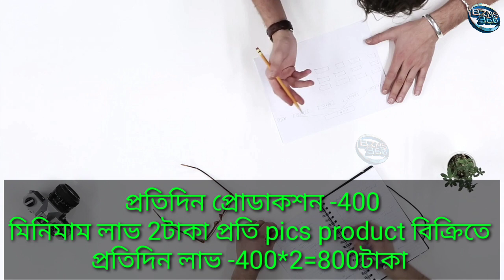আপনার এলাকায় প্রথম এই ব্যবসাটি অল্প পুঁজিতে শুরু করে প্রচুর ইনকাম করুন |Bottle cleaning brush making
আপনার এলাকায় প্রথম এই ব্যবসাটি অল্প পুঁজিতে শুরু করে প্রচুর ইনকাম করুন |Bottle cleaning brush making business idea

বন্ধুরা বোতল পরিষ্কার ব্রাশ তৈরির ব্যবসা করে খুব ভালো উপার্জন করুন এবং নিজেকে স্বনির্ভর করে তুলুন |ব্যবসাটি খুবই অল্প পুঁজিতে আপনারা শুরু করতে পারবেন |এই কাজটি যে কোনো মহিলাও আরামসে পারবে

মেশিন কেনার জন্য যোগাযোগ করুন
Addresss-Hatibagan, Shyambazar, kolkata, West Bengal

                                            বিশেষ বিজ্ঞপ্তিঃ
এই ভিডিওটি শুধু আপনাদের ব্যাবসার আইডিয়া দেবার জন্য।  ভিডিওতে দেখানো কোনো কাঁচামাল বা মেশিন ভালো করে যাচাই করে নিজ দায়িত্বে কিনবেন । অগ্রিম টাকা দিবেন না। অগ্রিম টাকা দিয়ে মাল যদি না পান তাহলে BZNS 360 চ্যানেল কোনো ভাবেই দায়ী থাকবে না। মনে রাখবেন  BZNS360  চ্যানেল কোন মেশিন বা কাঁচামাল বিক্রি করে না এবং কোনো পন্য বিক্রেতার সাথে আর্থিক কোনো লেনদেন নেই। ভিডিওর নিচে কমেন্ট এ আপনারা মোবাইল নম্বর দিবেন না এতে কিছু অসাধু  লোক আপনাদের ক্ষতি  করতে পারে।    ধন্যবাদ